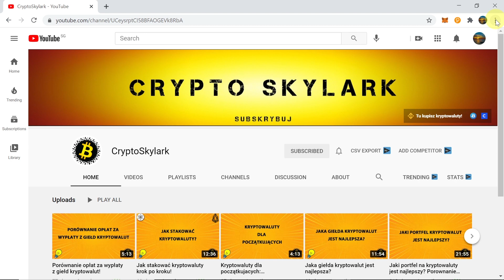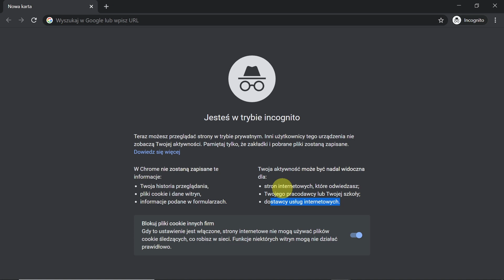Jak włączyć tryb incognito w Chrome?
W dzisiejszym odcinku: Jak włączyć tryb incognito w Chrome?

Interesujesz się kryptowalutami? Koniecznie zajrzyj na nasz kanał YouTube poświęcony kryptowalutom!

▶ Telegram - ogłoszenia i wiadomości ze świata kryptowalut!

▶ Telegram - grupa dyskusyjna poświęcona tematyce kryptowalut!